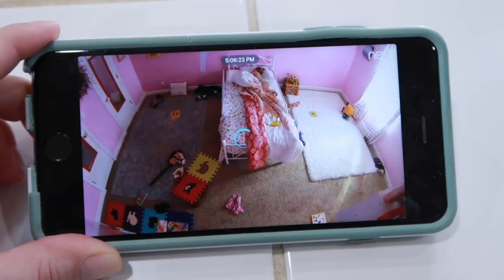CRAZY BALL PIT PRANK ON GRANDMA!!!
I filled the WHOLE car with 4,500 balls! Next time it'll be 10,000 balls!
SOME OF OUR FAVORITE THINGS:
SEND US A LETTER:
LiveEachDay